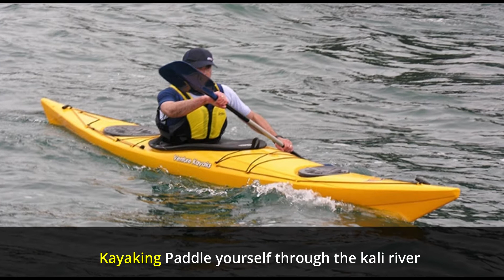Things to Explore in Dandeli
Hey are you planning to visit Dandeli then never miss a chance to try Water Rafting. Paddle in river by Kayaking Stay in tent to experience the beauty of nature and explore yourself every bit of Jungle by Jungle Cycling